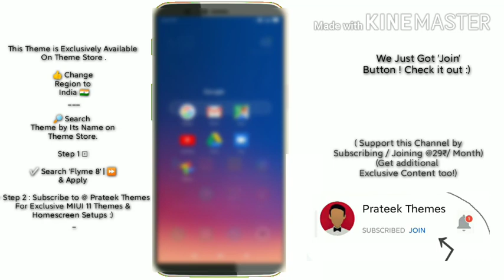Flyme Os 8 | Poco X2 Theme | MIUI 11 ft. Redmi Note 8/9 | All Xiaomi Phones Supported